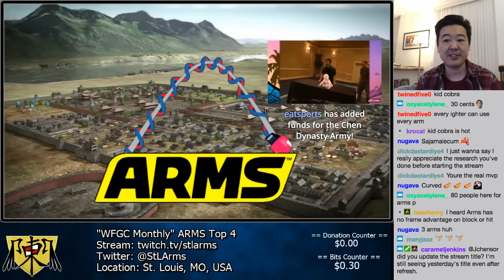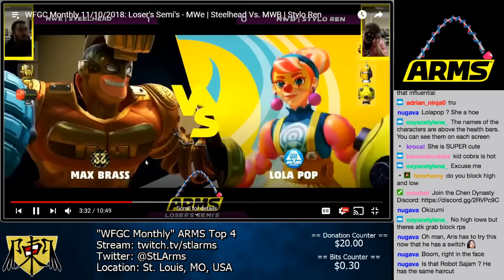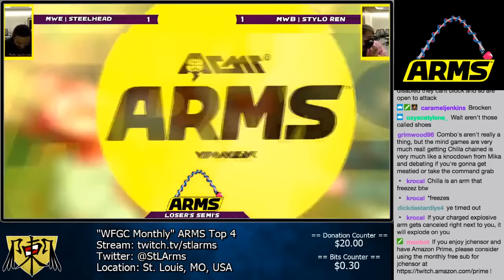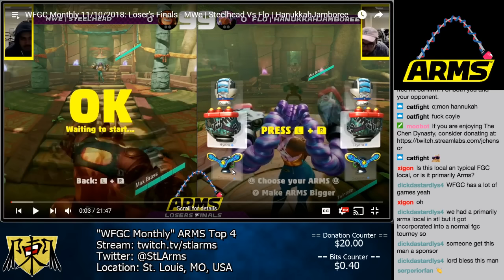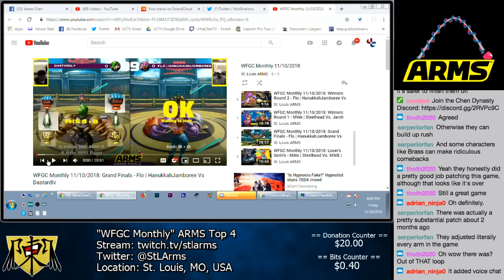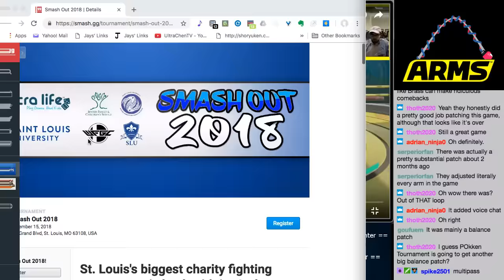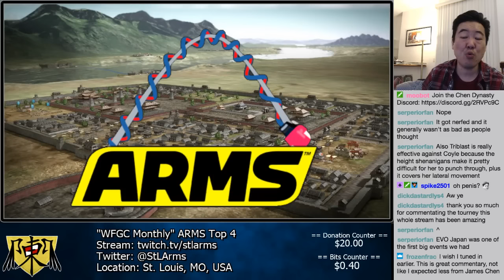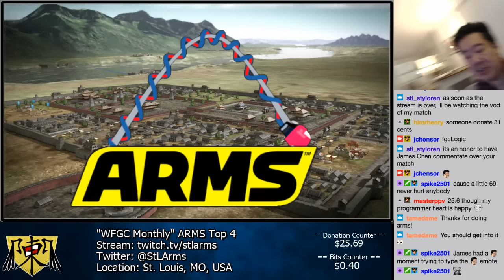FGC Locals Of The World 7.5: St. Louis, MO, USA - ARMS Top 4 - "WFGC Monthly" Event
FGC Locals Of The World 7.5

"WFGC Monthly" Event
Team: StLArms
Location: St. Louis, MO, USA

Episode #5 of FGC Locals Of The World brings something very different to James: ARMS. This is definitely a game that James has not had much experience with, but he spends time here getting to learn the game and really enjoying himself and finding out a lot of the cool depth the game has. A great example here of how James is willing to commentate any fighting game you'd like him to for this series! Even if you have no experience with this game before, take the time to check this out and find out what the game has to offer!

If you are interested in an FGC Locals Of The World restream of your weekly event or even big event, please let me know. Full disclosure: this is a paid service for now, so please contact James for rates and details! You can contact him at: